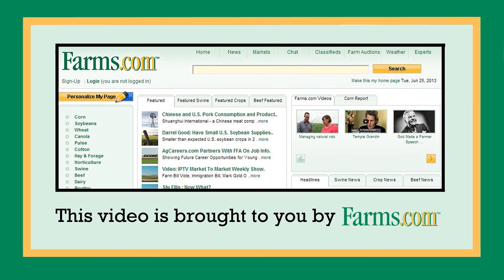Ag Leader Technology Introduces New Electric Drives To SeedCommand Planter Control System.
Alex Lundgren of Ag Leader Technology provides an overview of the new Electric Drives for the SeedCommand Planter Control line.